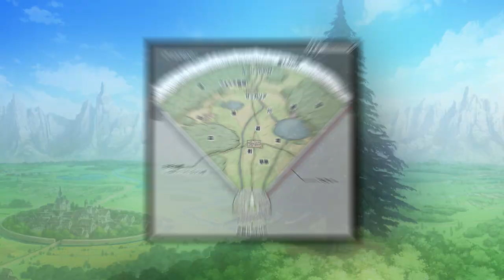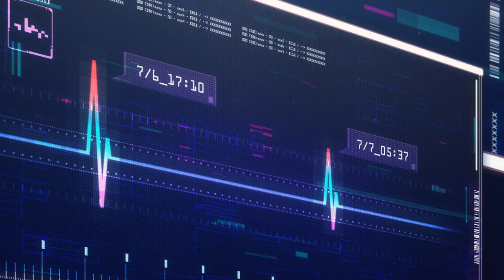Every INTEGRITY KNIGHT & Their OP WEAPONS EXPLAINED | Sword Art Online / SAO Alicization WoU Lore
I've been getting the urge to make another video on Sword Art Online. So here's one talking about the backstory of each of the integrity knights and the powers of their weapons. Enjoy!

Be sure to leave a like or comment if you enjoyed this SAO content.

Feel free to check out my Re:Zero vids too if you're interested in knowing more about the story!

Order:
0:00 - Bercouli Synthesis One
4:12 - Fanatio Synthesis Two
6:27 - Deusolbert Synthesis Seven
8:06 - Best Knight
11:11 - Dakira Synthesis Twenty Two